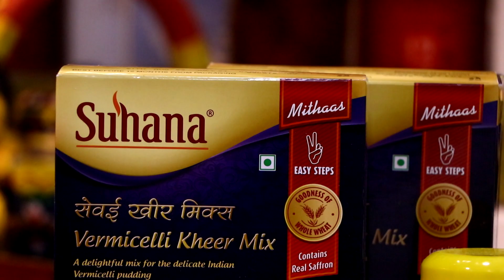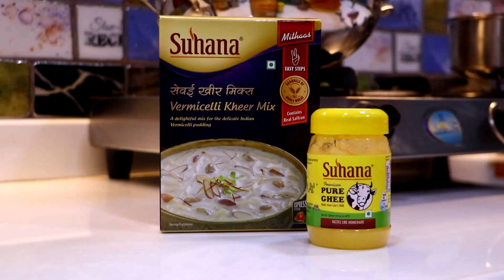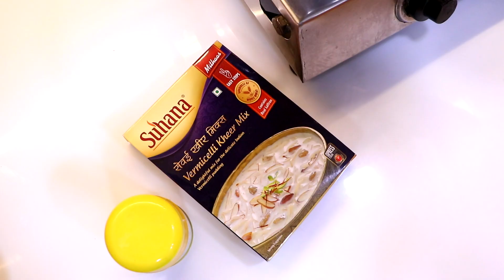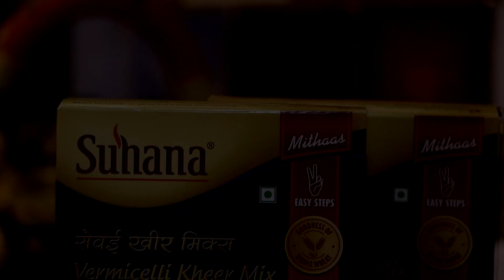Instant Sevai Kheer | झटपट रबडीदार खीर बनवायची असेल तर हि रेसीपी नक्की ट्राय करा | शेवयाची खीर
Ganesh Chaturthi Special Recipe | Instant Sevai Kheer | Gharcha Swaad Recipes

👇🏾👇🏾  More Useful Top  Recipes  👇🏾👇🏾

आमचे व्हिडीओ आणि रेसिपी आवडत असतील तर " घरचा स्वाद " हे चॅनेल आजच सबस्क्राईब करा !